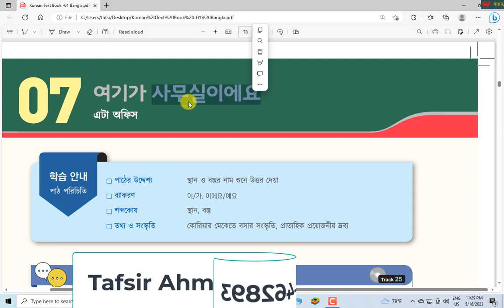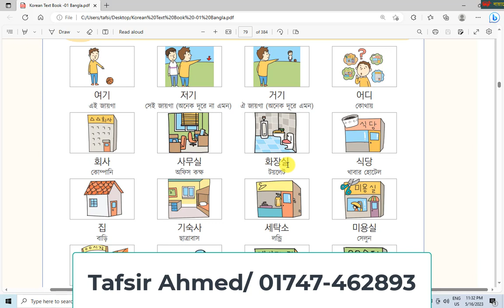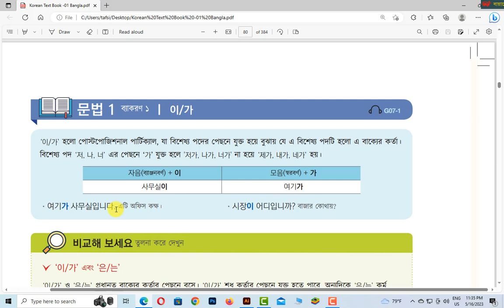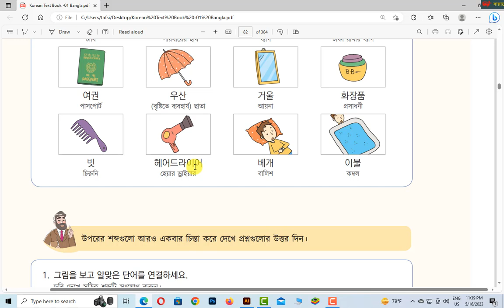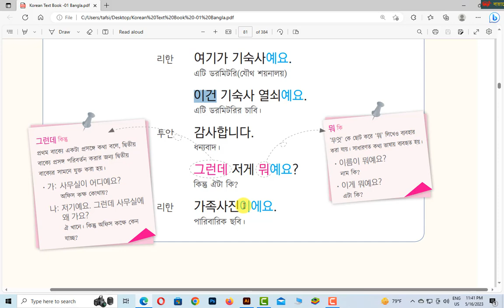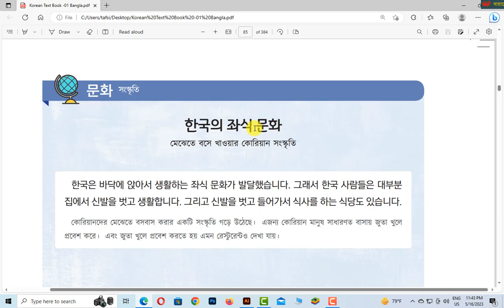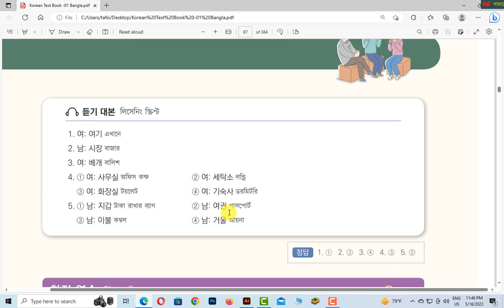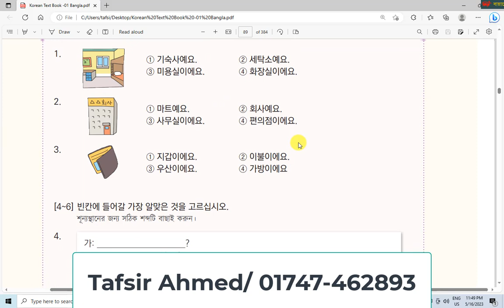ইপিএস টপিক টেক্সটবুক অধ্যায় ০৭। Eps Topik TextBook Leson 07.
এই চ্যানেলে নিয়মিত কোরিয়ান ভাষা শেখার ভিডিও আপলোড দেওয়া হয়। এই চ্যানেলে কোরিয়ান লটারি, লটারির রেজিস্ট্রেশন, কোরিয়ান ভাষা শিক্ষা সহ ইপিএস টপিকের সকল নির্ভুল তথ্য সঠিক সময়ে পাবেন ইনশাআল্লাহ্‌।

বর্তমানে যারা কোরিয়ার ভাষা শিক্ষার কোর্সে কোচিং এ ভর্তি হতে চান তাদের আনেকের ধারনা যে আমার বাড়ির পাসের ভাই অমুক সেন্টারে কোচিং করছে আমিও সেখানে কোচিং  করলে পাশ করতে পারবো এটা ভূল ধারনা কারন আপনার পড়া আপনকে পড়তে হবে কোনো কোচিং এর শিক্ষক আপনার পড়া মুখস্ত করে দিবে না। অমুক কোচিং এর ছাত্র ২০০/২০০ পাইছে মনে হয় কোচিং সেন্টার ভালো এই চিন্তা বাদ দেন।যে ২০০ পাইছে সে নিজে ঐ কোচিং এর স্যারের থেকে বেশি কষ্ট করেছে গিয়ে দেখেন ।

ভিডিওটি ভাল লাগলে অবশ্যই লাইক, শেয়ার এবং  কমেন্ট করতে ভুলবেন না।

যেকোন ভাষায় দক্ষতা অর্জন করার জন্য শব্দ ভান্ডার জানা অত্যন্ত জরুরি। যত তাড়াতাড়ি অনেক বেশি শব্দ আয়ত্ব করাতে পারবেন, তত তাড়াতাড়ি কোরিয়ান ভাষায় দক্ষতা অর্জন করতে পারবেন।